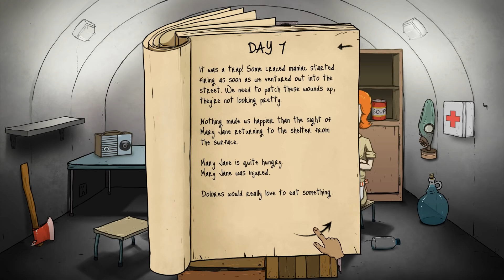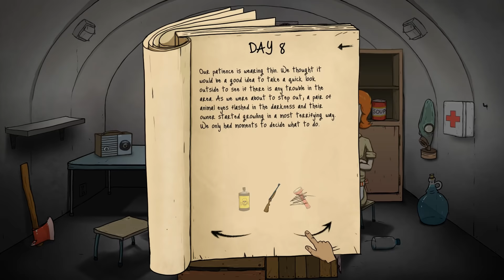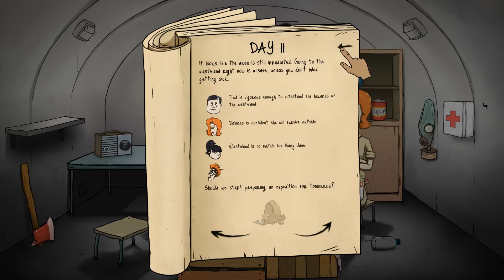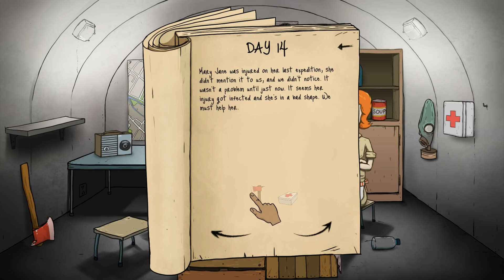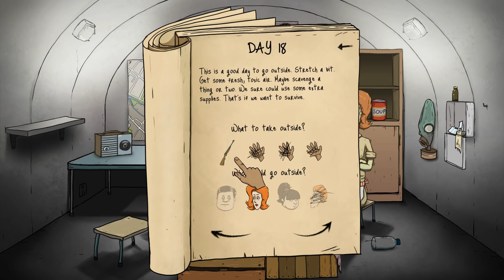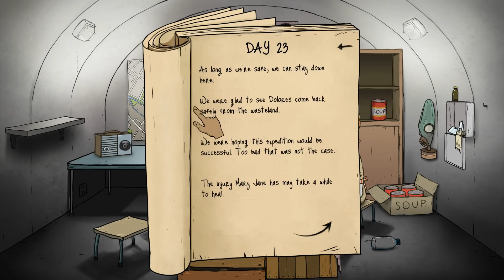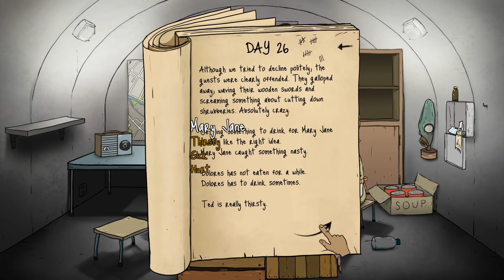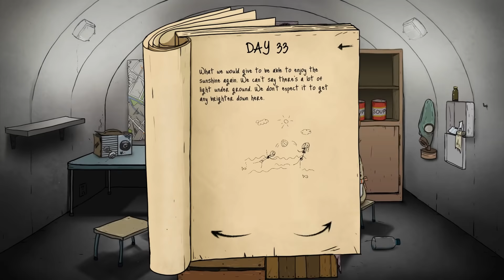AM NEVOIE DE CARTI DE JOC PENTRU A FI SALVAT?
▷ LIKE ( ˘ ³˘)❤️ daca ti-a placut acest episod de 60 Seconds